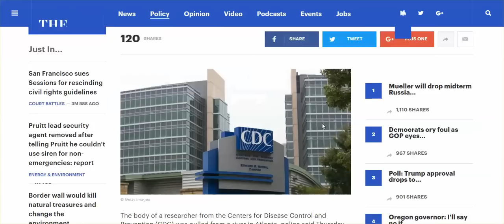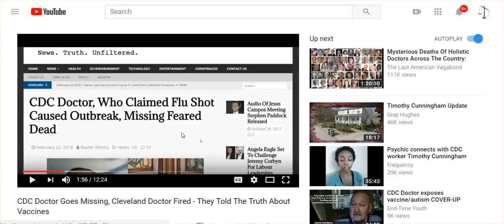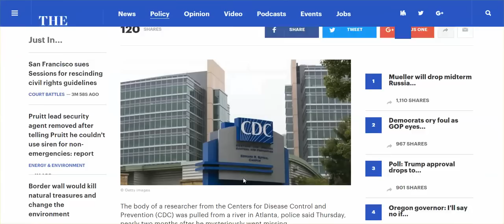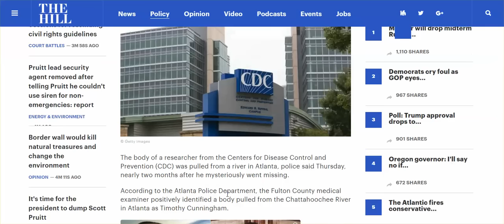CDC Doctor, Timothy Cunningham, Found Dead In River; "No Foul Play"